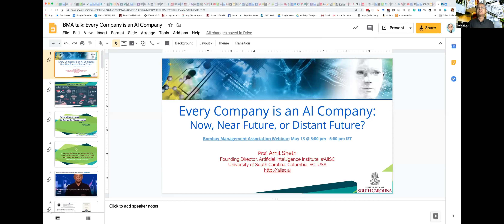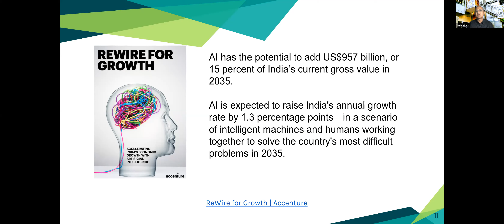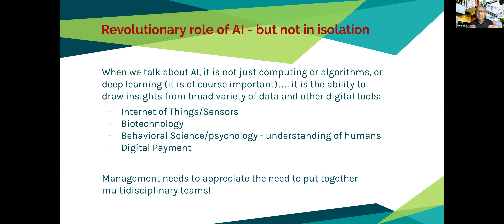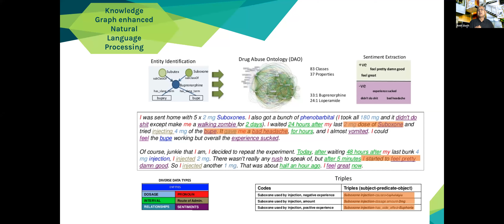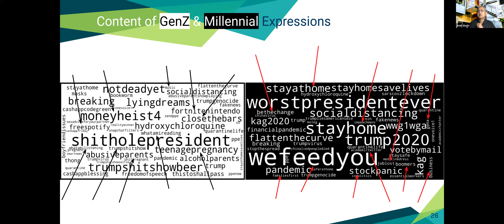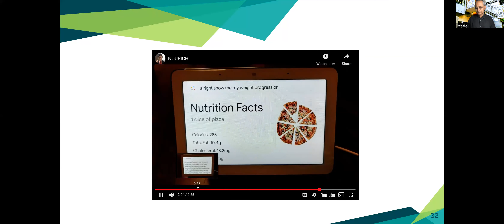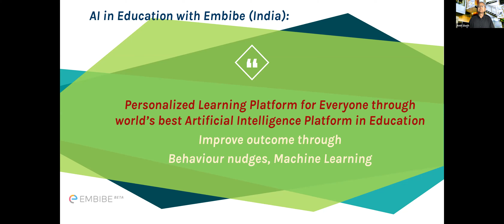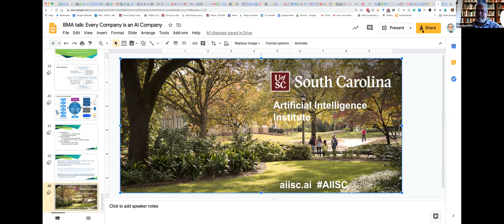Every Company is an AI Company: Now, Near Future, or Distant Future?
About this Bombay Management Association Webinar :
“Every company now is an AI company. The industrial companies are changing, the supply chain…every single sector, it’s not only tech.” said Steven Pagliuca, CEO of Bain Capital at the 2019 World Economic Forum. Prof Sheth will provide us with an anecdotal review through a broad variety of applications of AI. He is hopeful that it will help managers start thinking of new business opportunities and new revenue/business models in the context of the rapid penetration of AI technologies everywhere. through this webinar, he will put light on the questions like Is AI just hype or something already happening? If it has not happened in your industry, is it impending?